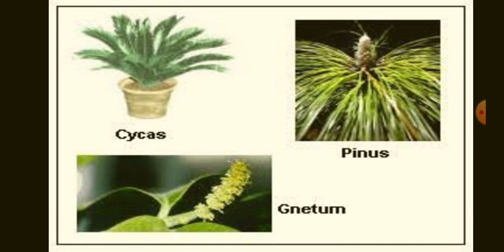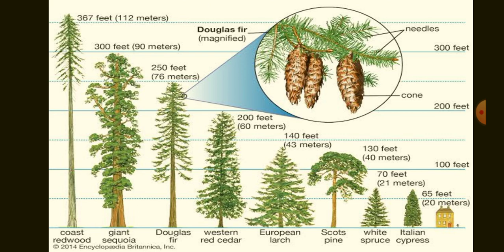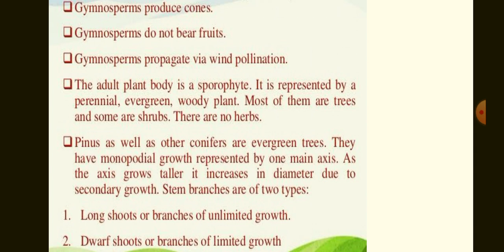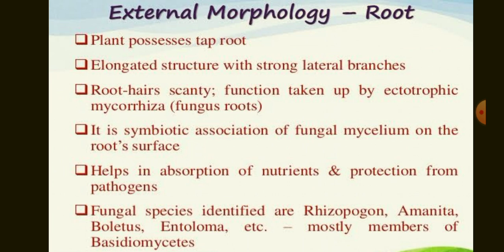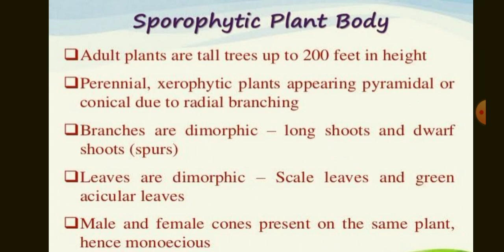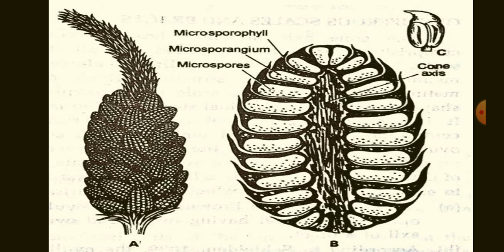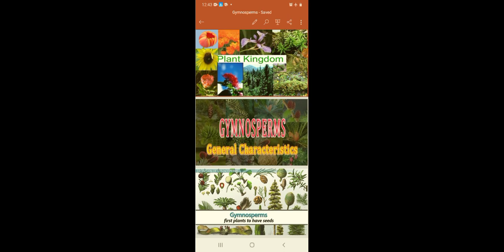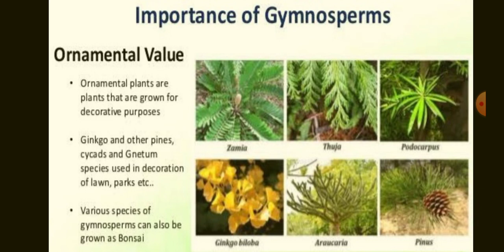I PU BIOLOGY Plant Kingdom Gymnosperms